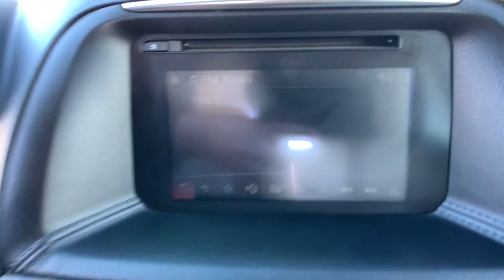2016 Mazda CX-5 Carson City, Reno, Northern Nevada, Dayton, Lake Tahoe, NV 145818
Soul Red Metallic Used 2016 Mazda CX-5 available in Carson City, Nevada at Carson City Toyota. Servicing the Reno, Northern Nevada,  Dayton, Lake Tahoe, NV area.

Picture yourself in the 2016 Mazda CX-5.  Presenting the Mazda CX-5, the efficient  crossover with superb handling and a premium interior. Available all-wheel-drive capability and flexible cargo space make this driver-focused compact SUV as versatile as it is beautiful. The following are some of this vehicles highlighted options: Back-Up Camera, Tire Pressure Monitoring System, Stability Control, Traction Control, Tire Pressure Monitoring System, Daytime Running Lights, Trip Computer, Engine Immobilizer, Smart Device Integration, Power Windows, Cruise Control, Power steering (variable/speed-proportional), Quasi-Dual Stainless Steel Exhaust w/Chrome Tailpipe Finisher, Push-button start, Proximity Key For Doors And Push Button Start, Power windows (lockout button), Power windows, Power brakes, Power outlet(s) (front), Power outlet(s) (cargo area). Give yourself the driving pleasure you deserve in this athletic CX-5. Our team will give you an outstanding road test experience. Stop in today!
100 Amp Alternator,15.3 Gal. Fuel Tank,2 12V DC Power Outlets,2 Seatback Storage Pockets,2-stage unlocking doors,4-Wheel Disc Brakes w/4-Wheel ABS  Front Vented Discs  Brake Assist  Hill Hold Control and Electric Parking Brake,4.62 Axle Ratio,40-20-40 Folding Bench Front Facing Fold Forward Seatback Rear Seat,4WD type (on demand),6-Way Passenger Seat -inc: Manual Recline and Fore/Aft Movement,ABS (4-wheel),ABS And Driveline Traction Control,Air Filtration,Air filtration,Airbag Occupancy Sensor,Airbag deactivation (occupant sensing passenger),Alternator (100 amps),Antenna type (mast),Anti-theft system (alarm),Anti-theft system (engine immobilizer),Armrests (rear center with cupholders),Assist handle (front),Assist handle (rear),Auto Off Projector Beam Halogen Daytime Running Headlamps w/Delay-Off,Automatic Full-Time All-Wheel,Axle ratio (4.62),Back-Up Camera,Battery w/Run Down Protection,Black Bodyside Cladding and Black Wheel Well Trim,Black Grille w/Chrome Accents,Black Side Windows Trim and Black Front Windshield Trim,Blind Spot,Blind spot safety (sensor/alert),Body side reinforcements (side impact door beams),Body-Colored Door Handles,Body-Colored Front Bumper w/Black Rub Strip/Fascia Accent,Body-Colored Power Side Mirrors w/Manual Folding and Turn Signal Indicator,Body-Colored Rear Bumper w/Black Rub Strip/Fascia Accent,Braking assist,Camera system (rearview),Cargo Space Lights,Cargo area light,Carpet Floor Trim,Center console (front console with armrest and storage),Child safety door locks,Child seat anchors (LATCH system),Clearcoat Paint,Clock,Cloth Door Trim Insert,Cloth Seat Trim,Compact Spare Tire Mounted Inside Under Cargo,Cross traffic alert (rear),Cruise Control w/Steering Wheel Controls,Cruise control,Crumple zones (front),Crumple zones (rear),Cupholders (front),Cupholders (rear),Curtain 1st And 2nd Row Airbags,Day-Night Rearview Mirror,Daytime running lights,Deep Tinted Glass,Delayed Accessory Power,Digital odometer,Digital/Analog Appearance,Door handle color (body-color),Door trim (cloth),Driver And Passenger Visor Vanity Mirrors w/Driver And Passenger Illumination  Driver And Passenger Auxiliary Mirror,Driver Foot Rest,Driver Seat,Driver information system,Driver seat (heated),Driver seat manual adjustments (lumbar),Driver seat power adjustments (6),Driver seat power adjustments (height),Driver seat power adjustments (reclining),Dual Stage Driver And Passenger Front Airbags,Dual Stage Driver And Passenger Seat-Mounted Side Airbags,Electric Power-Assist Speed-Sensing Steering,Electronic Stability Control (ESC),Electronic brakeforce distribution,Electronic messaging assistance (with read function),Electronic parking brake,Emergency locking retractors (front),Emergency locking retractors (rear),Energy absorbing steering column,Engine Immobilizer,Engine: 2.5L SKYACTIV-G DOHC 16-Valve 4-Cylinder,Exhaust (dual tip),Exhaust tip color (metallic),Exterior entry lights (approach lamps),External temperature display,Fade-To-Off Interior Lighting,Fixed Rear Window w/Fixed Interval Wiper  Heated Wiper Park and Defroster,Floor mat material (carpet),Floor material (carpet),Front And Rear Anti-Roll Bars,Front And Rear Map Lights,Front Center Armrest and Rear Center Armrest,Front Cupholder,Front Fog Lamps,Front air conditioning,Front air conditioning zones (single),Front airbags (dual),Front brake diameter (11.7),Front brake type (ventilated disc),Front brake width (1.1),Front bumper color (body-color),Front fog lights,Front